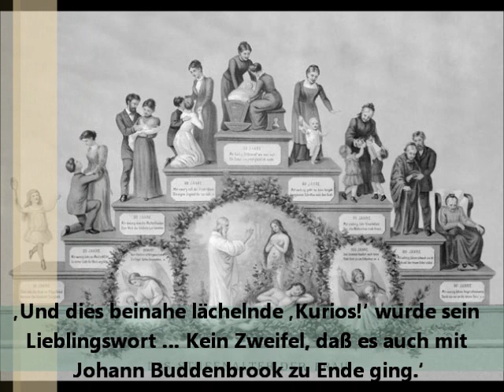Thomas Mann – Buddenbrooks – Verfall einer Familie | Kapitel 2 (4/7) | Dieter Hattrup liest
Thomas Mann – Buddenbrooks – Verfall einer Familie | Kapitel 2 (2/7)

Thomas Mann ist einer der wichtigsten Schriftsteller des 20. Jh. Mann war ein Vertreter des liberalen Großbürgertums. 1929 erhielt er den Literaturnobelpreis für sein Werk Buddenbrooks. Er ging in den 30er Jahren ins Exil, zuerst in die Schweiz, dann in die USA. Beeinflusst war er besonders von Leo Tolstoi, Theodor Fontane und Richard Wagner. Zu seinen wichtigsten Werken zählen: Buddenbrooks, Der Zauberberg, Joseph und seine Brüder, Lotte in Weimar und Doktor Faustus. Seine Werke werden auch heute noch in der Schule, sowohl im Grundkurs als auch im Leistungskurs, gelesen und als Grundlage für Inhaltsangaben, Analysen und Interpretationen genommen.

"Wie die Geburt so gehört der Tod zum Leben und fordert sein Recht. Im Jahre 1842 stirbt nach kurzer Krankheit Madame Antoinette Buddenbrook, die Ehefrau von Johann dem Älteren. Der Witwer wird in der Folge immer apathischer und zieht sich schließlich aus der Firma mit der Formel zurück, er habe zu zeichnen aufgehört. Sein Sohn Jean Buddenbrook ist jetzt der alleinige Inhaber der traditionsreichsten Getreidehandlung der Stadt. Wenige Monate nach dem Dahinscheiden seiner Frau entschläft auch Johann Buddenbrook zu seinen Vätern. Sein Abschiedswort an die Welt spricht er gegen die Wand: Kurios, kurios."